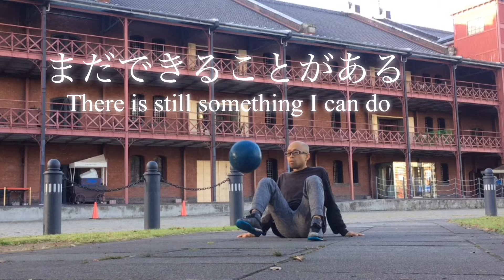夢を追いかけた40歳男の末路の記録【VLOG】DAY518日目【まさに地獄】リボルブ連続10回への挑戦！《フリースタイルフットボール》revolve Aim! 10 times in a row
☆紫外線から肌を守ろう！
【日焼け止め】
《14gのものはこちら》
AHC ナチュラルパーフェクションダブルシールドサンスティック 14g, Natural Perfection Double Shield Sun Stick SPF50+ PA A.H.C

《22gのものはこちら》
AHC ナチュラルパーフェクションダブルシールドサンスティック 22g, Natural Perfection Double Shield Sun Stick SPF50+ PA

《自己紹介》
ぼくは1981年生。フリースタイルフットボールを36才から挑戦しています！！

しかし、、、

練習しても、なかなか上手くなれない、
言ってみれば『落ちこぼれ』。

こんな『落ちこぼれ』でも、
いま取り組んでいる企画を達成して、

『いまから何を始めるのも、
　決して遅くない！』

『あきらめなければ、必ずできる！』

を自分自身で体感したいと思って、
YouTubeをしています！

《ぼくが使っているボール》my favorite ball
アーバンボール　スカイファイヤー5号
URBANBALL SKYFIRE

Born in 1981.  I've been playing freestyle football since I was 36!  !!

 However,,,

 Even if I practice, I can't get better,
 If you say, "dropping out".

 Even with such a "dropping out"
 Achieving the project you are currently working on,

 "People can change at any time!  』\

 "What are you going to start now?
 It's never late!  』\

 "If you don't give up, you can definitely do it!  』\

 I want to experience for myself,